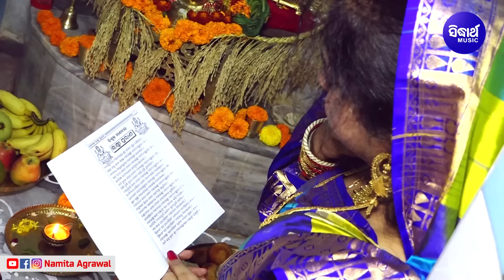Magusura Delani Chithi - Superhit Manabasa Gurubara Bhajan | Namita Agrawal | ମଗୁଶୁର ଦେଲାଣି ଚିଠି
Song : Magusura Delani Chithi
Singer : Namita Agrawal
Album : Jay Maa Padmalaya
Album No : SM- 1410
Lyrics : Basantaraj Samal
Music Arrangement & Programming :
Music Label : Sidharth Music
♪ Full Song Available on ♪
Resso :
Editor : Chandan, Balram
Thumbnail Design : Bikash & Tapan
3D Modeling : Adil Ali Khan
Digital Grading : Shivananda Jena
DI At : Sidharth Studio
Camera Associate : Rintu, Narendra & Vicky
IT Support : Durga Prasad Das
Makeup : Deepak & Bablu
Recorded At : Sidharth Studio
Voice Dubbing By : Munna & Sangram
Mastering By : Sitaram Agrawal & Pradyumna Singh
Banner : Sidharth Music
Producer : Sitaram Agrawal & Namita Agrawal
Sidharth Bhakti : Dish TV-1395, Airtel-616,Sun-491
Sidharth Gold : Dish TV -1333, Airtel-602,Sun-658
Jay Jagannath : Dish-1397,Videocon D2H-1397